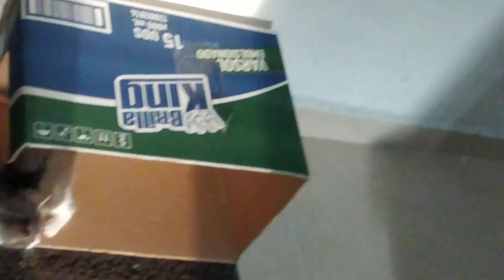TETERO BIBERÓN TRES BEBÉS GATITOS BENNY ANGELO FUNDACIÓN RIGS COLOMBIA CEL:3002290314(5)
TETERO BIBERÓN TRES BEBÉS GATITOS BENNY ANGELO FUNDACIÓN RIGS COLOMBIA CEL:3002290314

TETERO BIBERÓN TRES BEBÉS GATITOS ORLSON IRLSON ERLSON

BENNY ANGELO FUNDACIÓN RIGS COLOMBIA AMOR HOGAR Y VIDA PARA TODAS LAS ESPECIES ANIMAL'S HUMAN'S CEL:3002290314